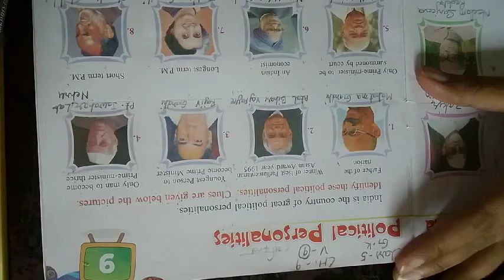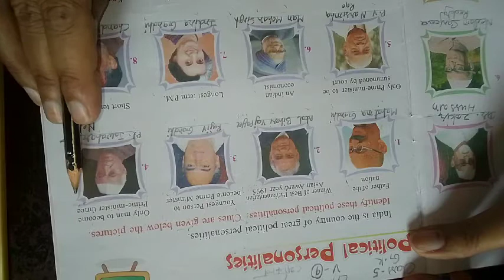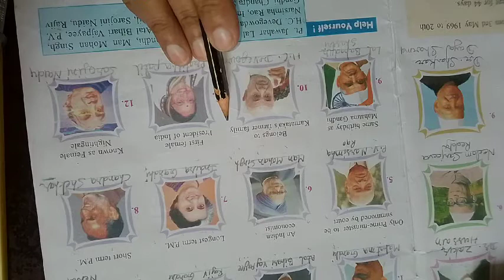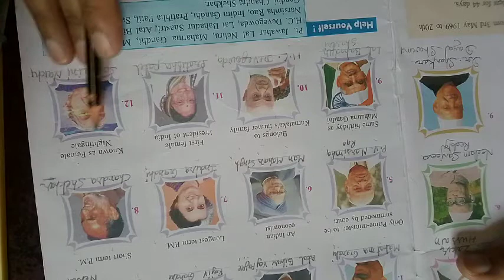class-5 Gk chapter-9 v-9